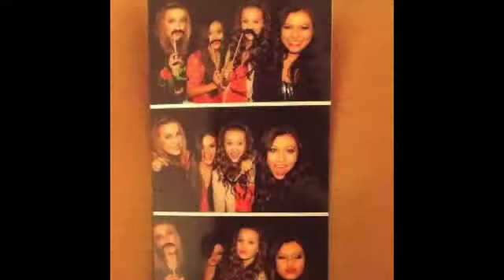New Pictures of Caitlin Beadles